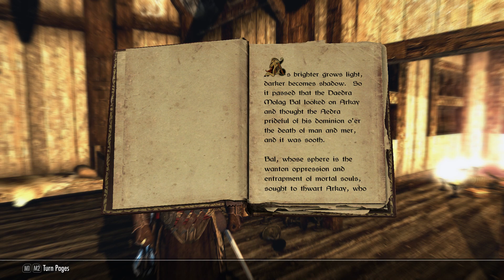Blood and Power | Skyrim Vampire Roleplay - Episode 19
A vampire must evolve and adapt to their new unlife or face the ashes of death. Hasim will learn to hunt and master his new found powers.